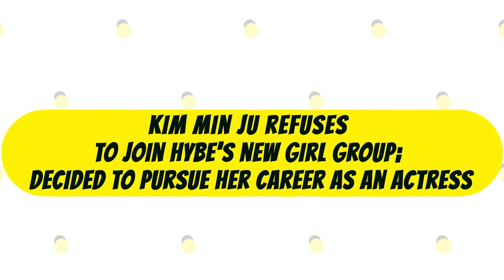Kim Min Ju refuses to join HYBE's new girl group; decided to pursue her career as an actress